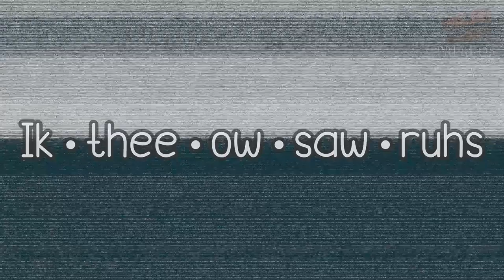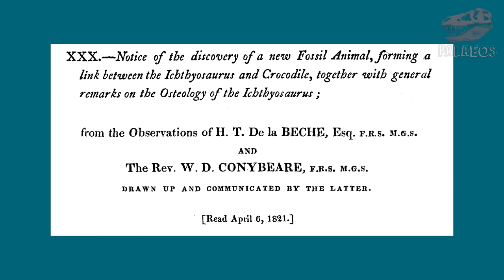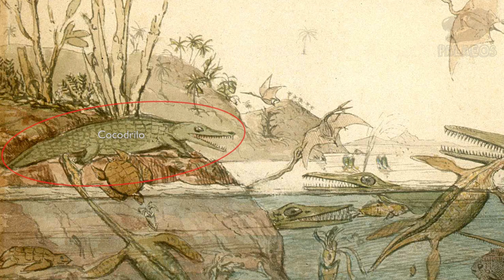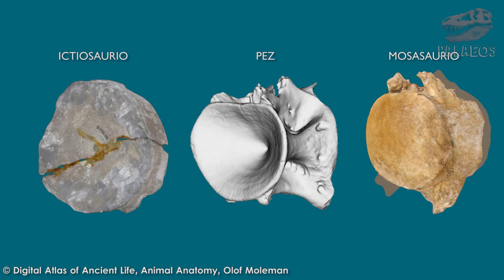¿Qué significa y cómo se pronuncia? Ichthyosaurus communis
En este nuevo video exploramos la pronunciación, signficado y origen de Ichthyosaurus communis, el primero de estos reptiles con forma similar a la de un delfín. Además, veremos algunos aspectos sobre su distribución y temporalidad. No te lo pierdas.

Referencias:

◘ Hutchinson, H. N. (1893). Extinct Monsters: A popular account of some of the larger forms of Ancient Animal Life. Chapman & Hall, ld.

◘ De la Beche, H. T., & Conybeare, W. D. (1821). XXX.—Notice of the discovery of a new Fossil Animal, forming a link between the Ichthyosaurus and Crocodile, together with general remarks on the Osteology of the Ichthyosaurus. Transactions of the Geological Society of London, 1(1), 559-594.